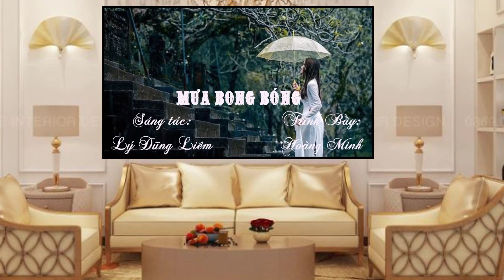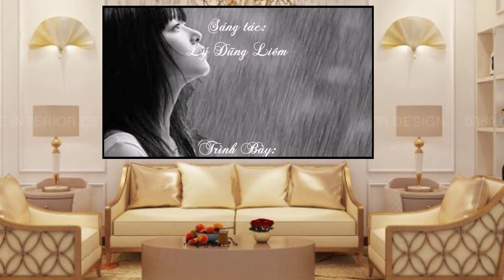GUITAR COVER- MƯA BONG BÓNG- St: Lý Dũng Liêm